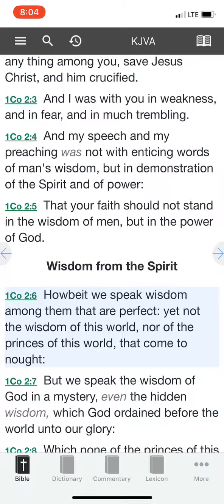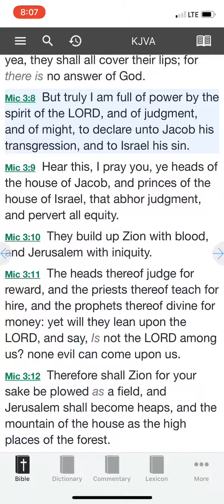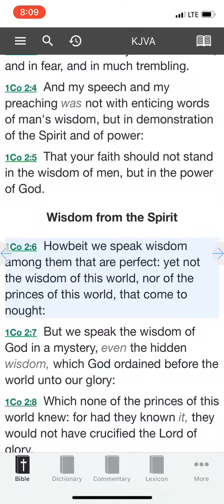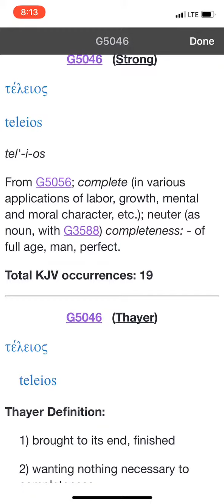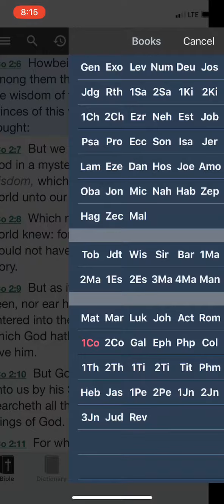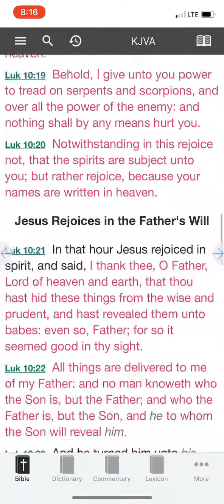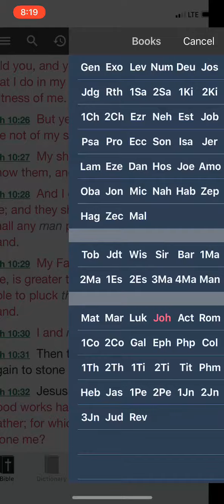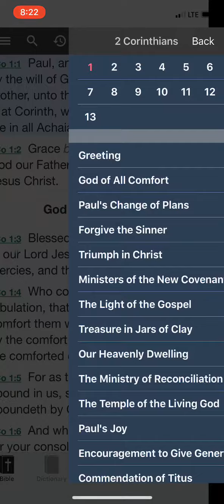WE SPEAK WISDOM TO THEM THAT ARE PERFECT